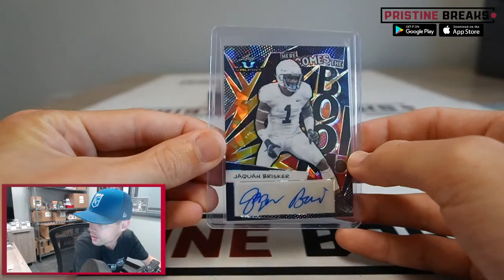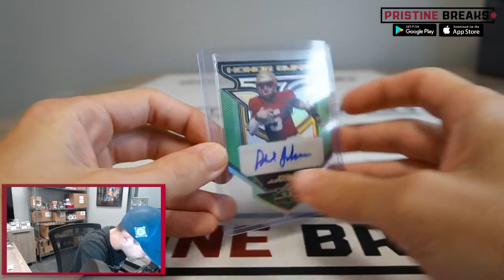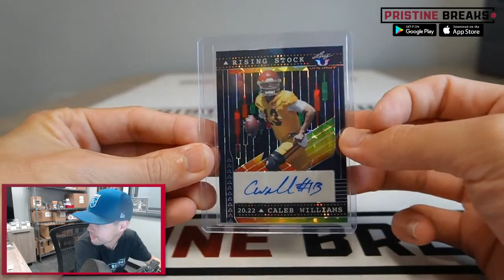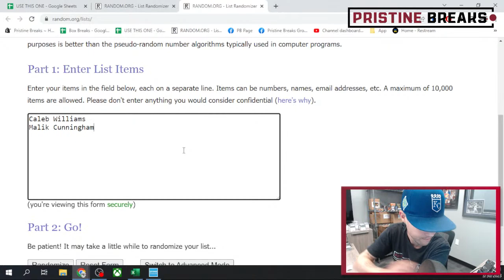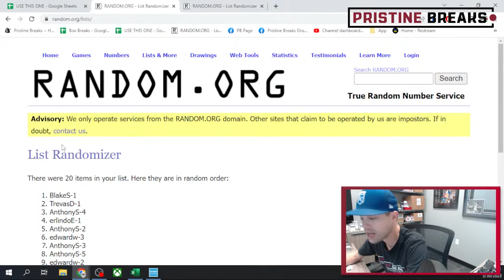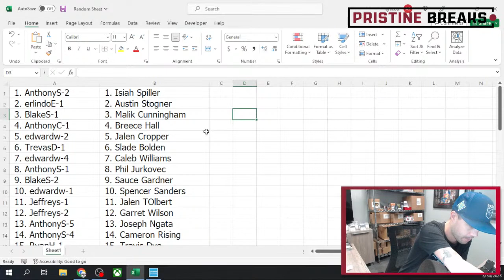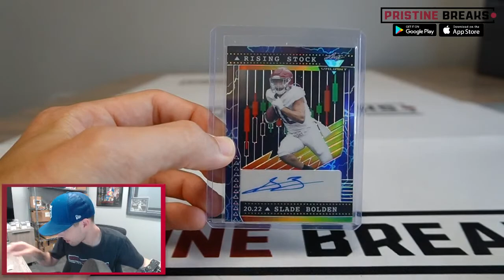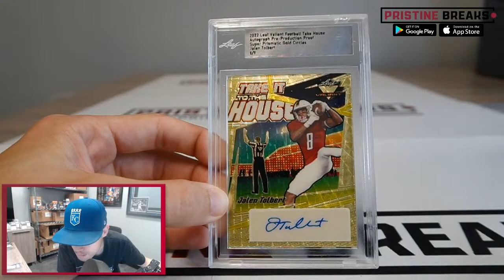2x 2022 Leaf Valiant Football (Break #3)